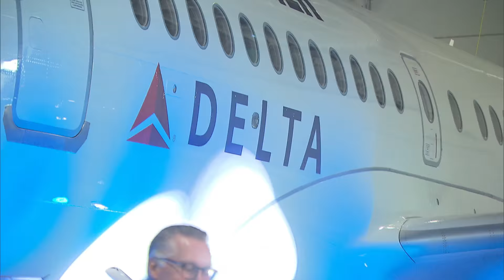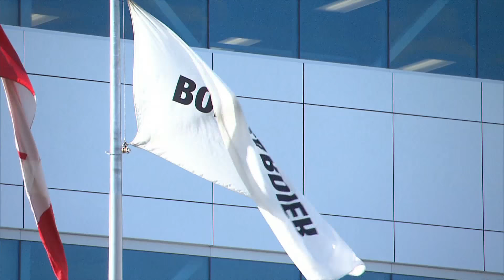Bombardier secures Delta order for up to 125 new CSeries jets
Montreal-based Bombardier Inc. says it has received a big order for its CSeries passenger jets in a deal with U.S. carrier Delta Air Lines Inc. that boosts confidence in the plane maker.